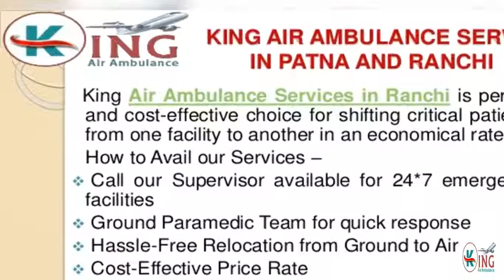Grab Certified Quality by King Air Ambulance Services in Patna and Ranchi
King Air Ambulance Services is famous in India for doing its work properly and carefully. It is a big organization to provide the Air Ambulance Services in Patna and Kolkata. King Air Ambulance Services is available 24 hours in a day.